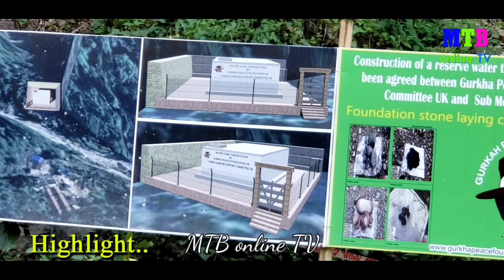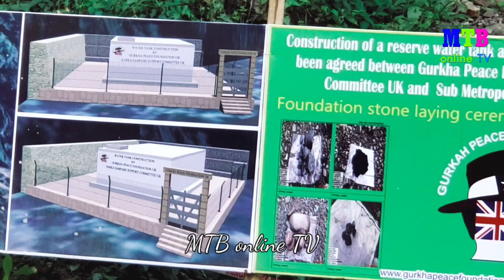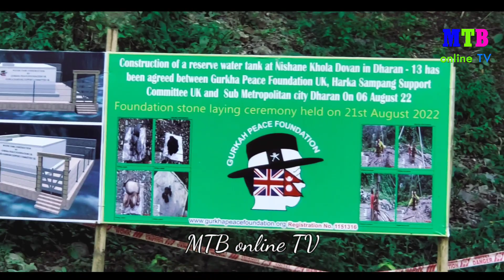निशाने ट्याङ्की निर्माण अन्तिम चरणमा, शनिबार स्ल्याप ढलाई हुने ।।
mtbonlinetv dharan harkasampang dharanmayor // निशाने ट्याङ्की निर्माण अन्तिम चरणमा, शनिबार स्ल्याप ढलाई हुने भएको छ । अहिले ट्याङकीमा सेन्ट पिन्टको ढलाई सकेर रड बान्ने काम पनि सकिएको छ । अवको १ महिनामा सबै काम सकिने ।।